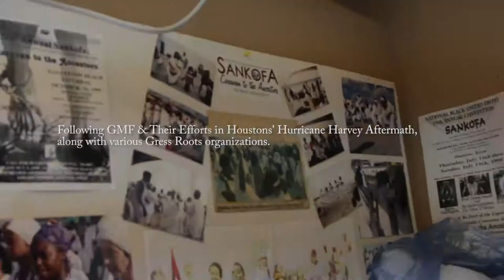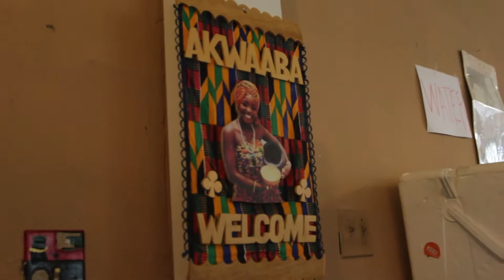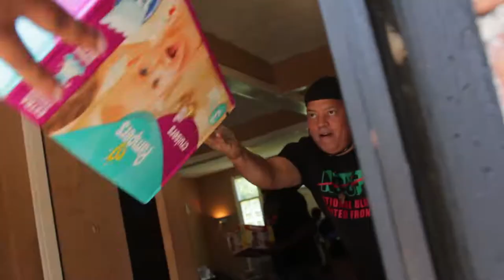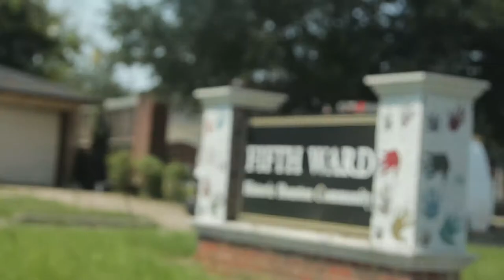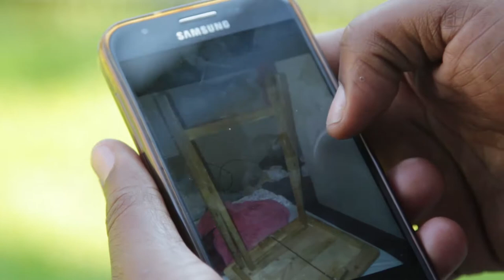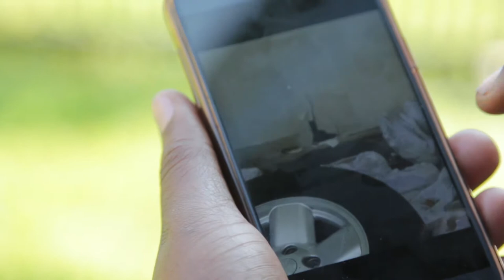Boots on the Ground in Hurricane Harvey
After the waters subsided in some areas, we decided to extend support to the city of Houston. GMF NBUF AAC & othe organizations got together to dispense diapers, water, hygeine and other resoucres to needing families. Effort was also invested in gutting out housing from the carpet to all the items in the house due to mold and water rushing in houses. Also this trip was led by Rakem Balogun who is current in jail due to FBI intimidation of real revolutionary organizers.